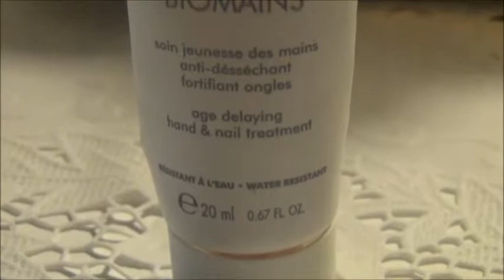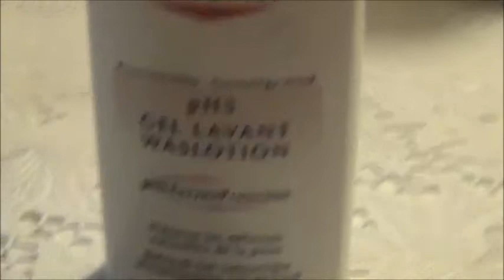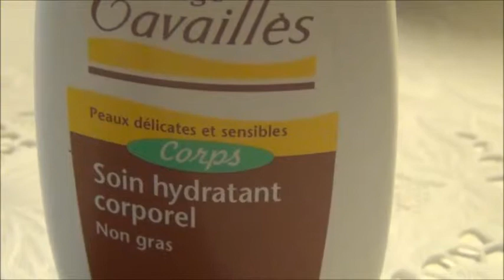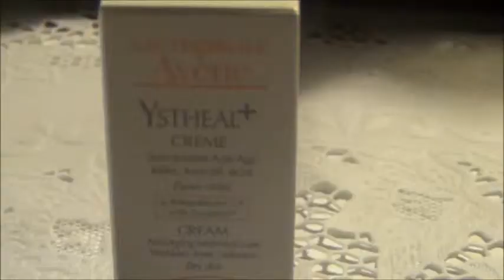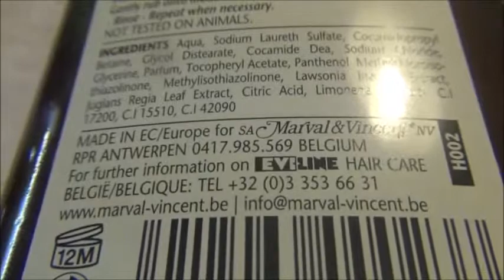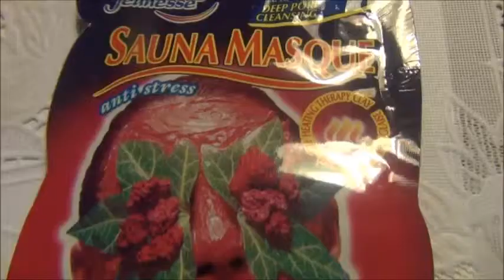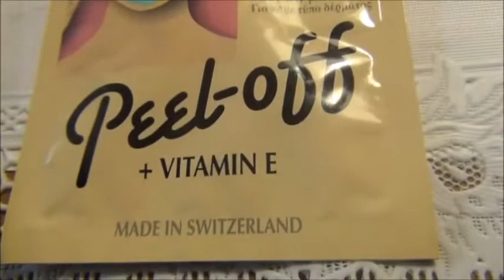Produits terminés/Продукты, которые закончились part 2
Produits terminés/Продукты, которые закончились
part 2
part 1

Biotherm -- crème main Biomain
L'Oréal Professionnel -- Mythic Oil Shampooing
Eucerin -- Gel lavant pH5
Rogé Cavaillès-Soin Hydratant Corporel
Аvene-Crèmes anti-âge
John Frieda-Brilliant Brunette
Montagne Jeunesse- Sauna Masque Anti-Stress Face Mask
Tokalon - Peel Off Facial Mask